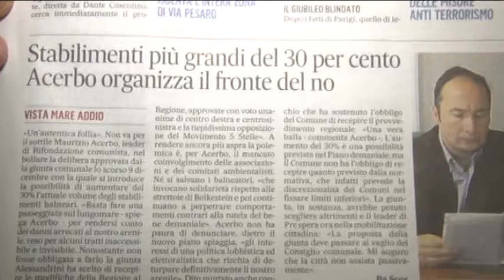Piano Spiaggia Pescara. Le critiche di Acerbo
Sulle novità del nuovo Piano Spiaggia arrivano critiche dall'esponente di Rifondazione Comunista Maurizio Acerbo